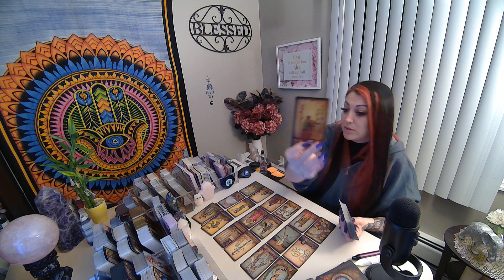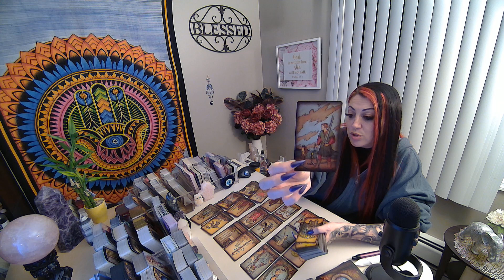SCORPIO💖~ You Can't Stay Numb Forever You Need To Face This Eventually!!!